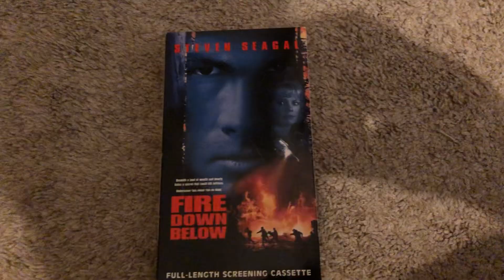Quick VHS Update for 6-24-24